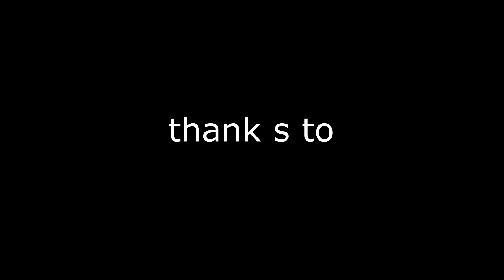me and my 6 Disorders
this doco is all  my battle  with  mental health   and  how  jesus n film making  help me so much